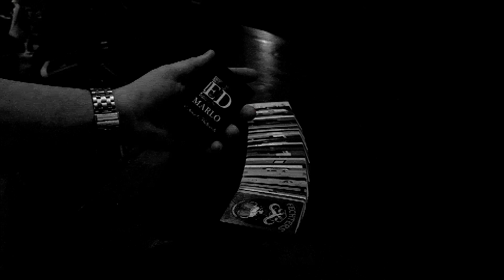The Drink Deck by Mark Bennett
The Drink Deck is a collector's item like no other, produced by Cartamundi to the highest quality. With its rainbow design and unique concept, it's sure to stand out in any magician's collection. Each card features a famous magician, transformed into a recognizable drink brand, creating a one-of-a-kind deck that's both colorful and playful. The deck is made using Cartamundi's acclaimed TRUE LINEN B9 FINISH, ensuring durability and a premium feel with every shuffle.

Whether you're a seasoned performer or just starting out, The Drink Deck will add an extra touch of magic to your card tricks and performances.

Don't miss out on the opportunity to own a truly unique and high-quality deck of cards. Get your hands on The Drink Deck today!